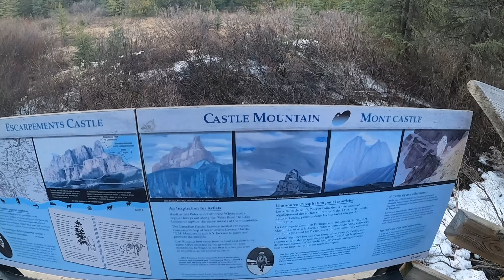2021 Best Bits | Big White, Kelowna, Vancouver, Whistler, Golden, Lake Louise, Banff, Toronto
Check out the best bits of my travels around Canada in 202!